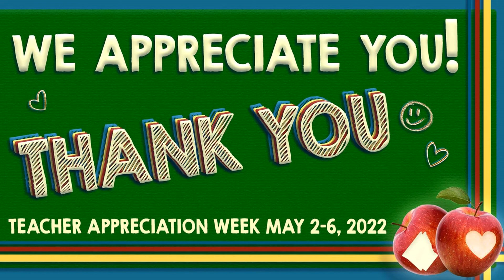Teacher Appreciation Week 2022 - St. Paul Missionary Baptist Church, Delray Beach, FL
Great is the Lord! As we close out the week, Dr. Howard B Barr Jr., Sr. Pastor of St. Paul Missionary Baptist Church, Delray Beach, FL and the entire St. Paul family stop to recognize our awesome educators once again. To our educators we appreciate you year-round but especially this week... Teachers Appreciation Week!! Continue to teach from your heart.